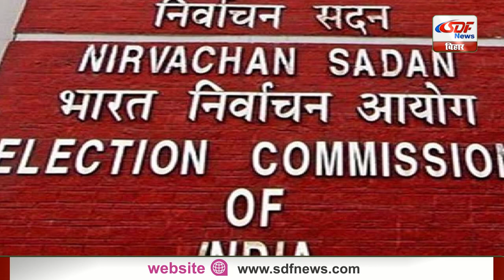Top 10 News | Headlines, खबरें जो बनेंगी सुर्खियां, india news, latest news, breaking news SDF NEWS